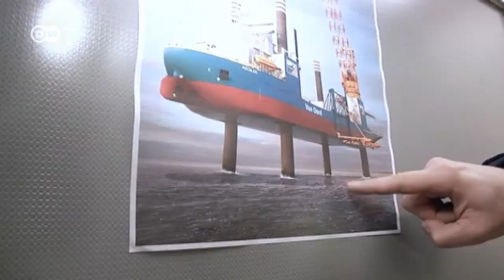Sietas - Deutschlands älteste Werft | Wirtschaft kompakt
Deutschlands älteste Werft "Sietas" kämpft seit 2009 ums Überleben. Das Unternehmen hatte zu lange am Containerschiffbau festgehalten und sich erst spät umorientiert Richtung Spezialschiffbau. Derzeit ist die "Aeolus" im Bau, ein hochkomplexes Schiff für die Errichtung von Windrädern, das teuerste und anspruchsvollste Schiff, das Sietas je gebaut hat. Mehr Information